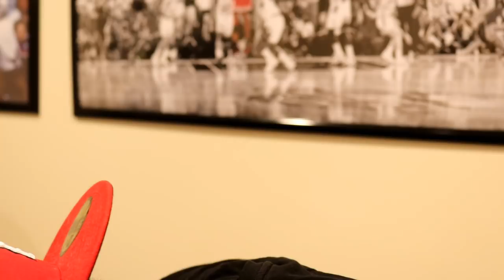Who's better? Lebron or Kobe p.1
In G Man's absence, RizTheKing invites Carl, Big T, Matt, and B.G to the discussion.